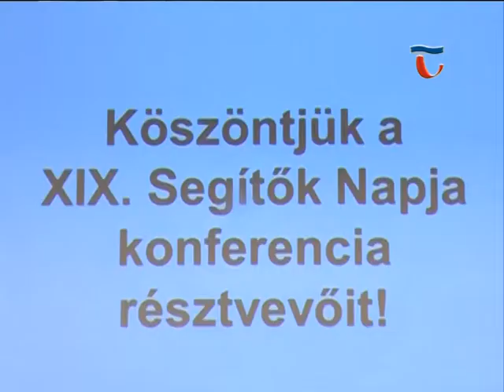140917 Híradó 05 Segítők Szakmai Napját rendezték Tatabányán a Városházán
Segítők Szakmai Napját rendezték Tatabányán a Városházán. Az immár XIX. ilyen program a Tatabánya Járási ESZI Családsegítő Szolgálat és Gyermekjóléti Központ szervezésében az ágazatban dolgozók tevékenységéhez nyújtanak hasznos segítséget előadásokkal, konzultációs lehetőséggel.